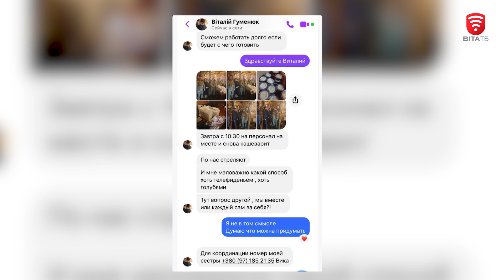Віталій Гуменюк про те, як з ВАЗів зробити 12 баггі для ЗСУ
Вінниччани знають його, як креативного підприємця, який започаткував прогулянки Південним Бугом на гондолах, посадив унікальний сад лілій, а в нашому інтервʼю ми розкриємо його як волонтера, який один з перших протягнув руку допомоги нашим військовим.
Віталій Гуменюк – підприємець, волонтер. Очолює Громадську організацію “Центр культури та екології» та  Благодійну організацію «Всеукраїнський Благодійний Фонд «Родини Гуменюк». З початку повномасштабного вторгнення росії в Україну разом зі своєю командою закладу харчування готували обіди для військових та захисників сил територіальної оборони. А нещодавно для бойових частин оперативного командування  "Південь"  передали 12 автомобілів баггі, які змайстрували зі старих ВАЗів. Легкий маневрений транспорт будуть використовувати розвідники. Командувач військ оперативного командування “Південь” генерал-майор Андрій Ковальчук особисто випробував готовність та спроможності техніки до передачі у військо.